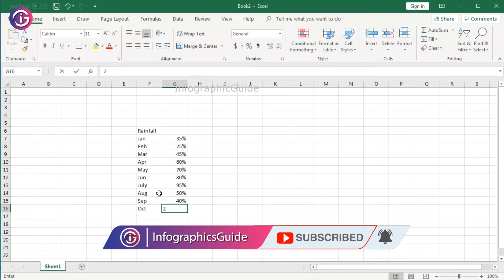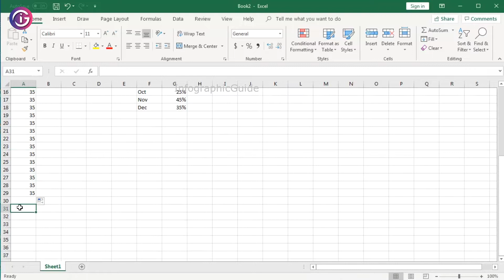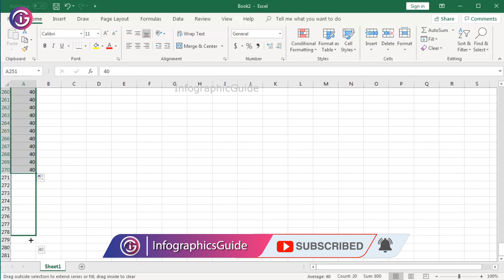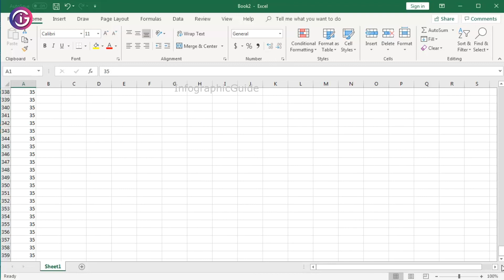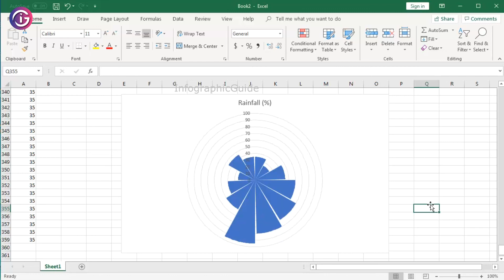How to Make Wind Rose Chart in Microsoft Excel